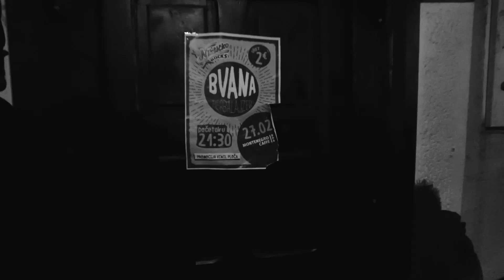Bvana iz Lagune — 6pack @Montenegropub Podgorica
Live video sa promocije ploče „Čelično Mudo“ 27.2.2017. u Montenegro pabu (Podgorica)
Posebna zahvalnost za MediaTag ekipu koja je snimala i montirala video, za Iskaz i za Lakefest ekipu koja je omogućila da se ovo dogodi i naravno za sve koji su se pojavili na smiku.